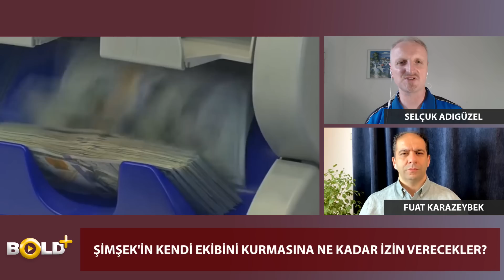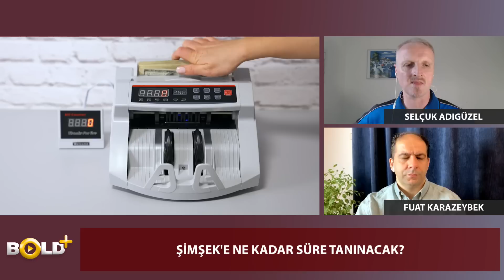İlk Kez Duyacağınız Ayrıntılar: Reddedemezdi, Çünkü...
Yeni kabinede görev alan Mehmet Şimşek nasıl biri ve masasındaki oyun planı ne? Kendi ekibini kurmasına ne kadar müsaade edilecek? Güvendiği KHK'lı maliyecileri göreve çağırmak için izin istediği doğru mu? Bu ekonomik enkazın altına girmeyi neden kabul etti? Klasik bir AKP'li mi yoksa bazı hukuksuzluklardan habersiz miydi?
Maliye Bakanlığı eski Mali İstatistikler Daire Başkanı Selçuk Adıgüzel, bir dönem birlikte çalıştığı bakan Şimşek'in portresini çıkarıyor.